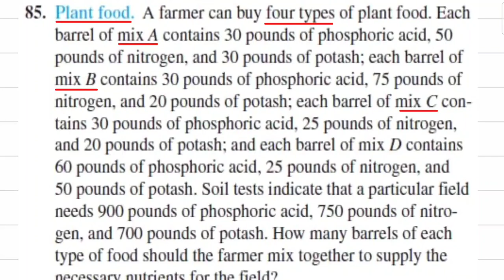49 Finite115 Section4.3 P85